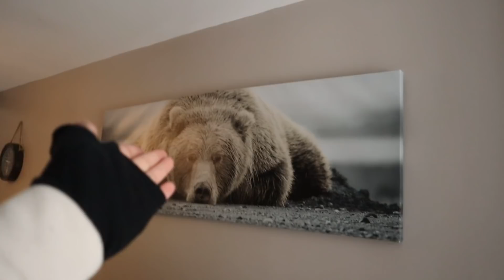Last Vlogmas | ترسناک ترین روز زندگیم